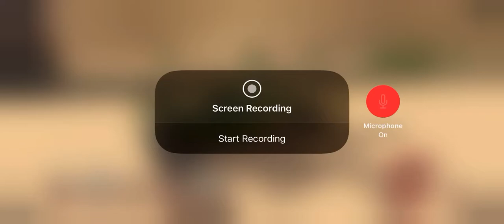mr.reach dies in a car crash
Lol he flew to the loot box 😂😂😂😂😹😹😹😂😂